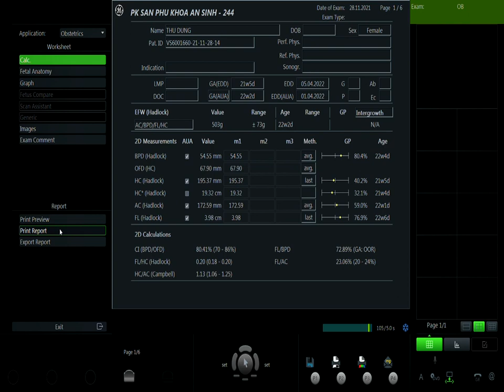HỒ THỊ THU DUNG 28/11